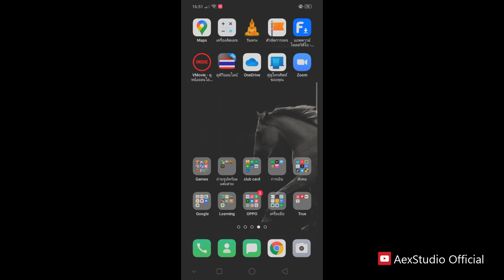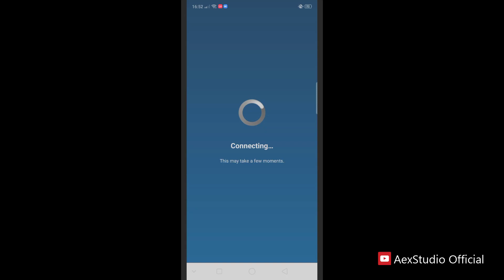ZOOM ไม่ต้องสมัครใช้งานก็เข้าร่วมประชุมได้ สมาร์ทโฟน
ZOOM ไม่ต้องสมัครใช้งานก็เข้าร่วมประชุมได้ โดยใช้สมาร์ทโฟน ทำตามขั้นตอนไม่เกิน 2 นาที

แนะนำติชมได้ครับ